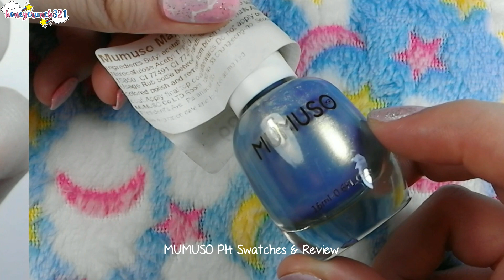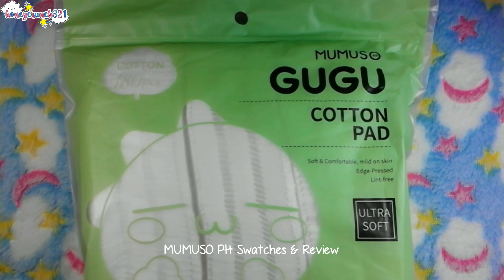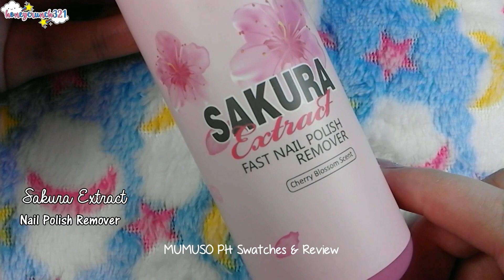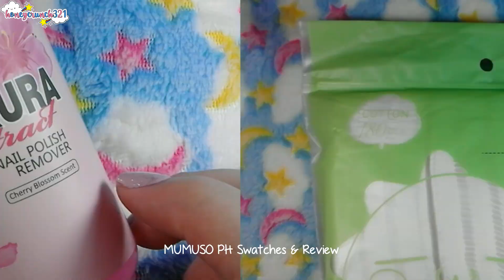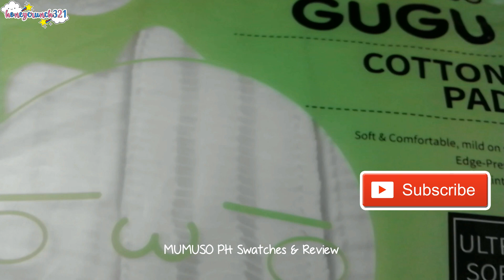MUMUSO Philippines Swatches and Review | honeycrunch321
Hello honeycrunchers!
Here are some of MUMUSO PH's products.
I hope you enjoy my swatches and review video!

Products mentioned:

MUMUSO Gugu Cotton Pads

Sakura Extract Fast Nail Polish Remover

Dazzle Nail Color:
Rouge Pink
Hibiscus Quicksand
Snowflake PUR

Magic Nail Polish:
Shiny Silver
Pearl Sequins
Light Blue Sand

Visit the nearest MUMUSO PH store now:

Venice Grand Canal - Taguig City
Vista Mall - Taguig City
Market! Market! - Mckinley Pkwy, Taguig City
Starmall - Shaw Blvd., Mandaluyong City
Lucky Chinatown - Binondo, Manila
Tutuban Centermall - Manila
Parkmall Mandaue - Cebu
Subic Harbor Point - Zambales
Promenade Greenhills - San Juan City
Ayala District Imus - Cavite
Ayala South Park Mall - Alabang, Muntinlupa City
Alabang Town Center - Muntinlupa
Ayala 30th - Meralco Ave., Pasig City
TriNoma - Quezon City
Eastwood Mall - E. Rodriguez Jr. Ave., Quezon City
Sta. Lucia Mall - Cainta
Pavilion Mall - Laguna
Southwoods Mall - Binan, Laguna
Solenad 3 Nuvali - Sta. Rosa, Laguna
Bay Citimall - Poblacion, Batangas
Tanauan Citimart - Batangas Province
Nuciti Central Calapan - Mindoro
Greenbelt 1 - Makati City
Marquee Mall - Angeles, Pampanga
Limketkai Mall West Concourse - Cagayan de Oro
KCC Veranza Mall - General Santos City
KCC Zamboanga - Zamboanga City
Abreeza Mall - Davao

Wanna see "My Nail Polish Collection"? Click below!

Thank you for reading the description box!
Love lots
-Jham